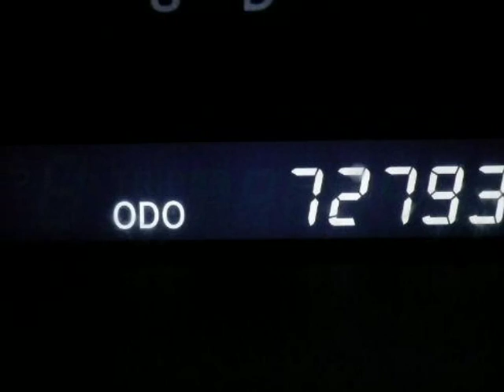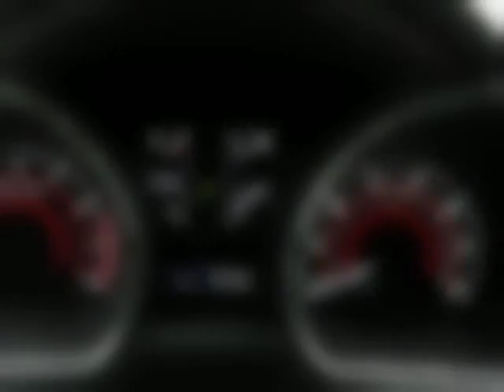2012 Toyota Highlander 4WD 4dr V6 SE Springfield NJ New Jersey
2012 Toyota Highlander 4WD 4 Door 6 Cylinder SE

Autoland
Springfield, NJ